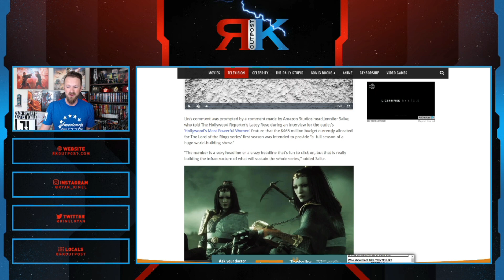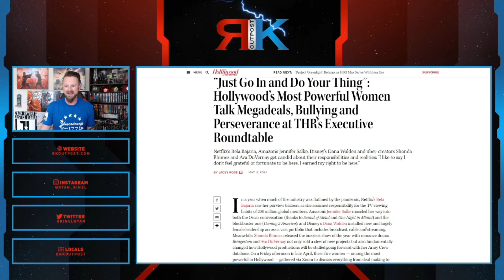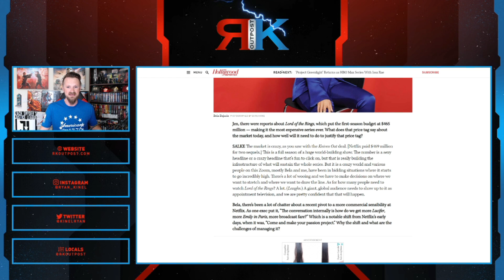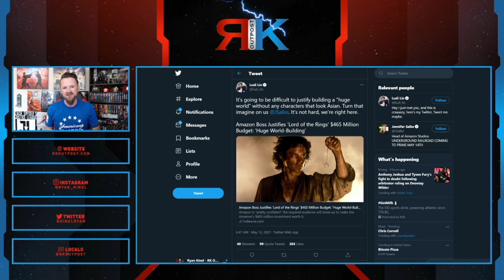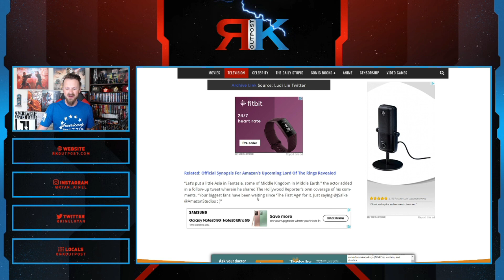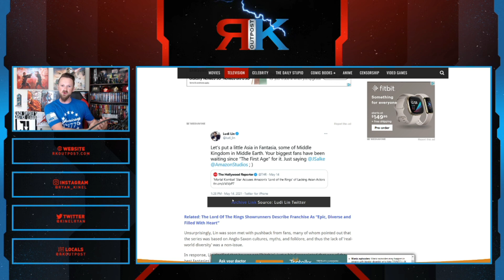Lord Of The Rings Is Too White, Says Mortal Kombat Actor Ludi Lin | He NEEDS Asian Representation!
Mortal Kombat actor Ludi Lin is upset that the characters in Lord Of The Rings don't look like him. It's just too white, and he needs Asian representation!

A HUGE thank you to the following Patrons!:
Master Level:
Knight Level:
Mike Jackson -
USDutchkitty –
Iresent Doingthis -
Padawan Level:
Optimus Prune -
R R -